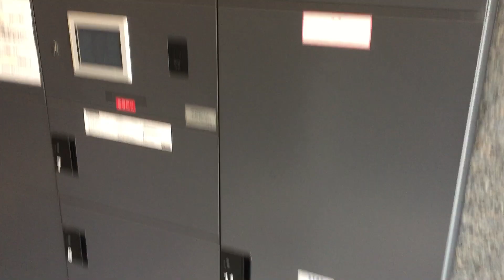【物件動画】ルーブル川崎参番館 神奈川県川崎市幸区南幸町1丁目【ネクストライフ】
川崎市幸区南幸町にある「ルーブル川崎参番館」の物件動画です。

住所：神奈川県川崎市幸区南幸町1丁目49-7